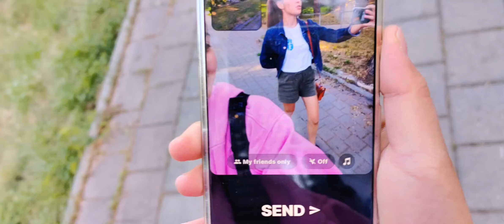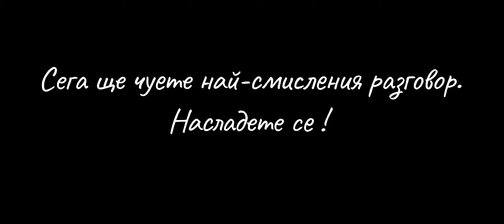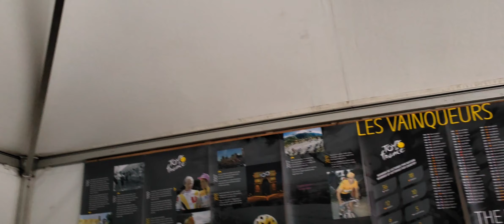Влог | Пътуване, любов, Белмекен и още нещо💗🏞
Здравейте и добре дошли обратно в канала ми! Докато обработвах този влог ми беше страшно смешно и забавно, затова се надявам и на вас да ви хареса!